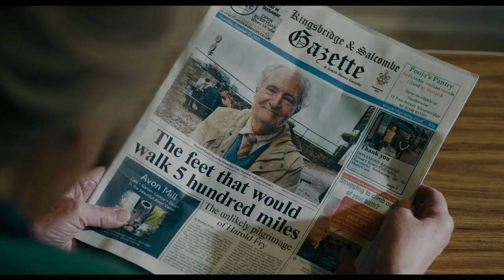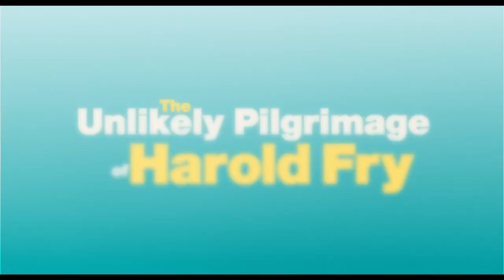The Unlikely Pilgrimage of Harold Fry Official Trailer (2023) - Jim Broadbent, Penelope Wilton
Check out the official The Unlikely Pilgrimage of Harold Fry Trailer starring Jim Broadbent, Penelope Wilton, Monika Gossmann

UK Release Date: April 28, 2023
Starring: Jim Broadbent, Penelope Wilton, Monika Gossmann
Directed By: Hettie Macdonald

Synopsis: Harold is an ordinary man who has passed through life, living on the side lines, until he goes to post a letter one day...and just keeps walking.